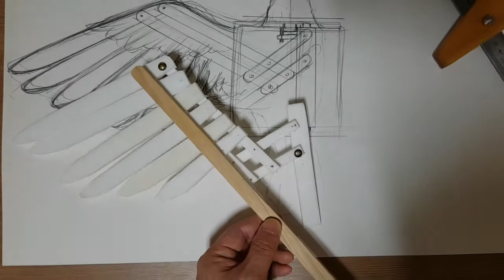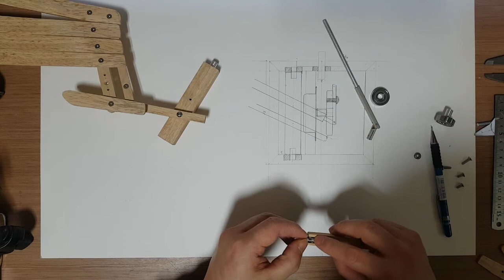Automata art- 투영 (Projection)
kinetic+picture=kinericture